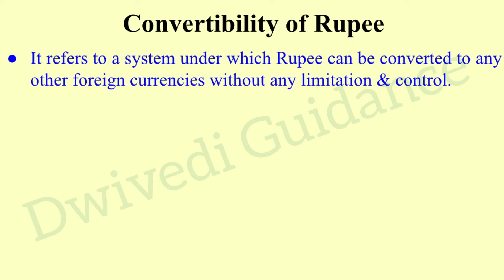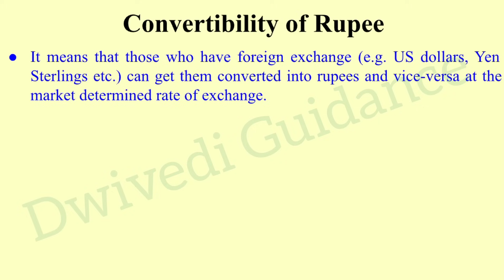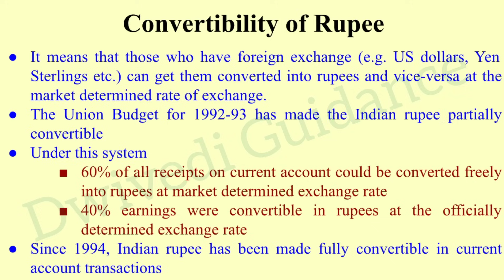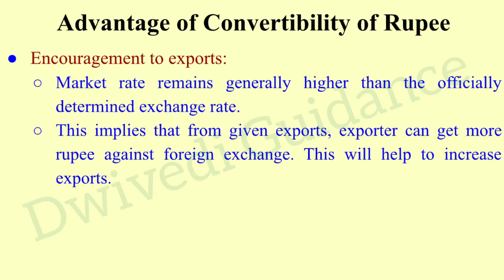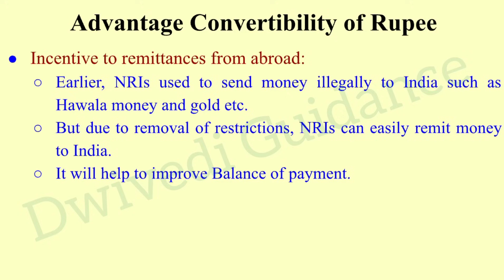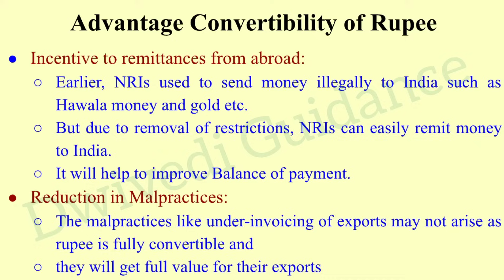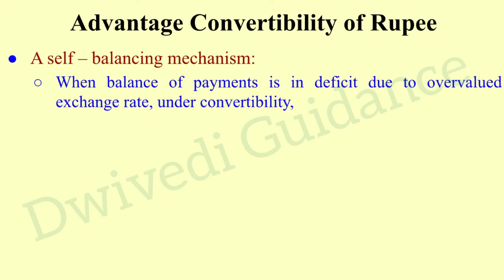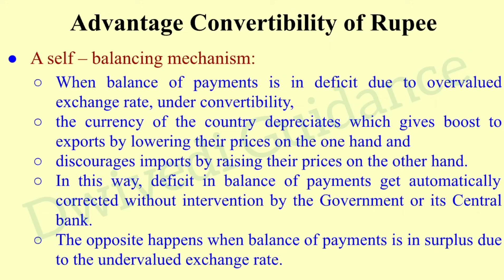Convertibility of Rupee, convertibility of rupee advantage, foreign exchange and risk management mba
Convertibility of Rupee,
Current Account Convertibility,
Capital Account convertibility, CAC,
aktu MBA,
foreign exchange and risk management,
foreign exchange and risk management aktu,
foreign exchange and risk management dwivedi guidance,